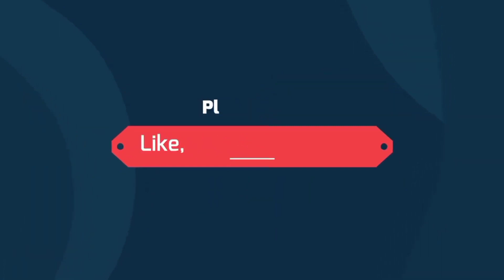Huge Truck Stuck Inside Railgate | Single Wind Shield EMU Local Met With Loaded Truck At Railgate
Hope You All Like My Videos & Really Enjoy Watching It . I Really Appreciate Your Time & Consideration You All Give To Watch My Video .

LOVE FROM TRAINS BEHIND LENCE 🚂